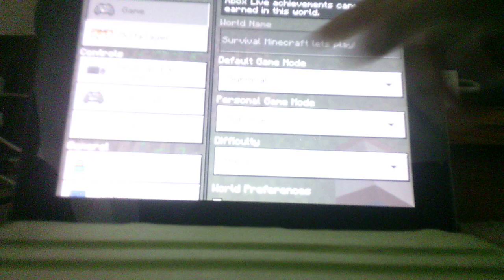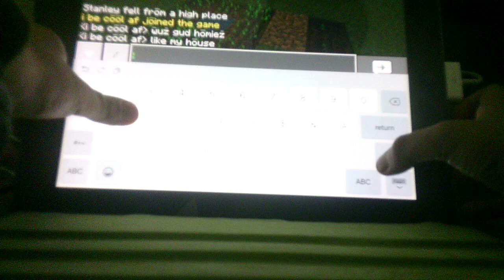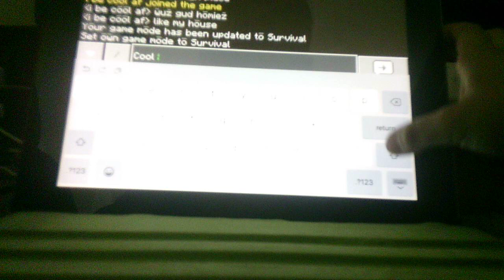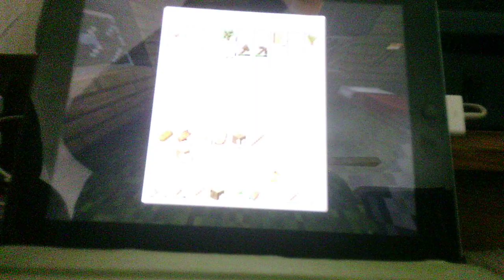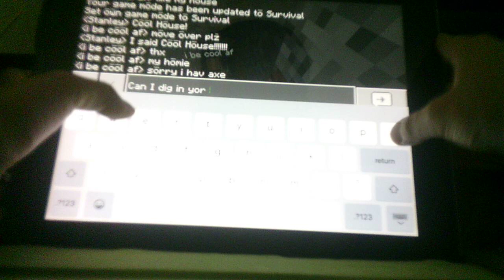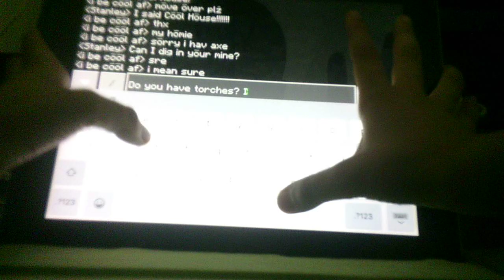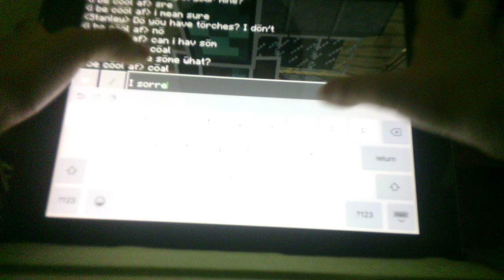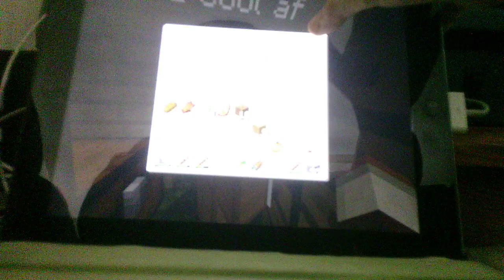Sebastian Survival Minecraft Lets Play! Best for Coal